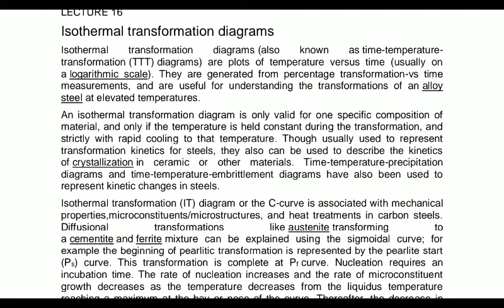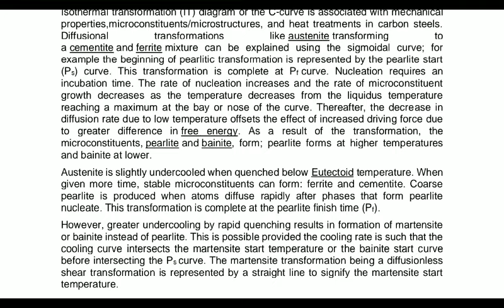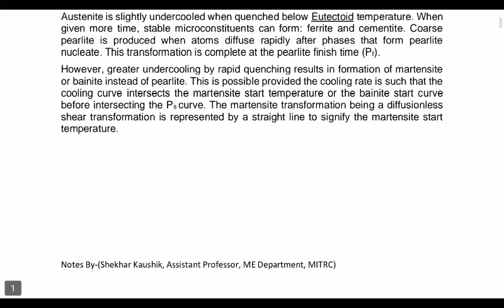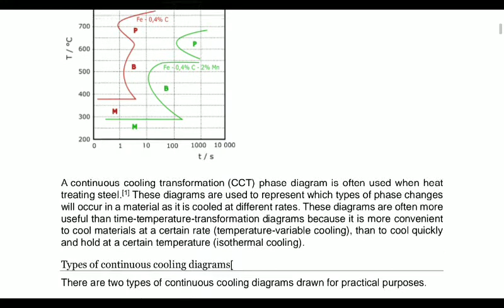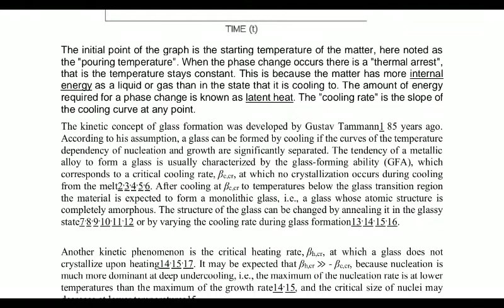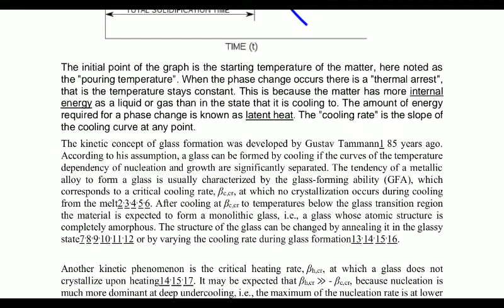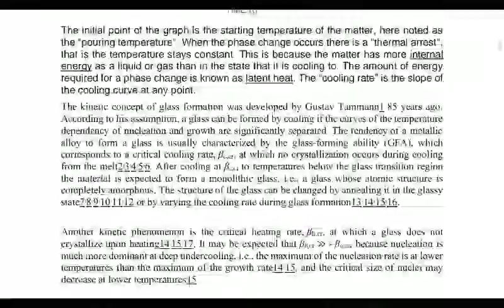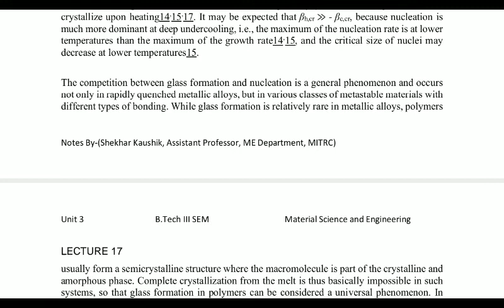3ME4-06,L16, TTT Diagram. (Unit 3) By Shekhar Kaushik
3ME4-06,L16, TTT Diagram. (Unit 3) By Shekhar Kaushik